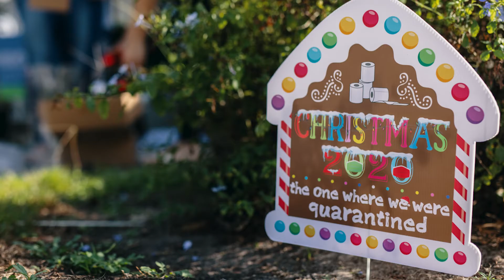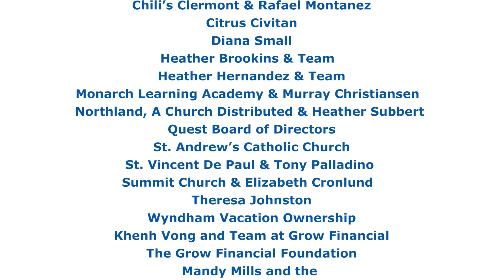THANK YOU - Quest Home Adoption Donors & Volunteers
It was a wonderful whirlwind of gifts, joy, snacks, meals, holiday decorations, drive-thru surprises and so much more!  While 2020 perhaps isn’t the year we’ll look back on fondly, we will certainly remember the fabulous volunteers and donors who made sure that Quest individuals were not forgotten.  In fact, they were treated to as good a seasonal celebration as was possible . . . and it was sensational!

To learn more about Quest, Inc., visit questinc.org